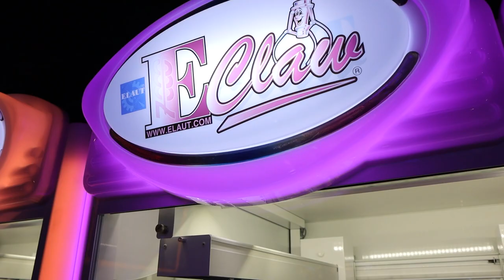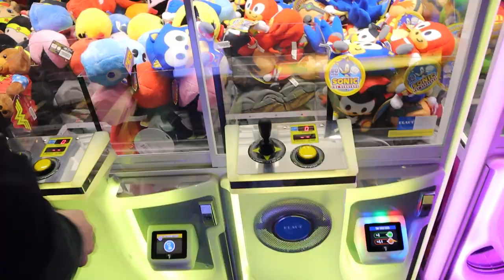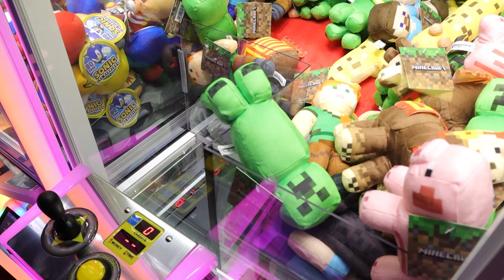We Played EVERY E-Claw Claw Machine at the Arcade!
Oh boy do we hate these claw machines, but WHATEVER let's play them anyway!! We're at a new arcade called Strike + Reel and they have a long line of e-claws! We're gonna play EVERY claw machine here and try to win a prize from each one! Or not. They are set to payout, afterall. Come see if we can win anything from these rigged claw machines on this episode of Dragon Claw Games!